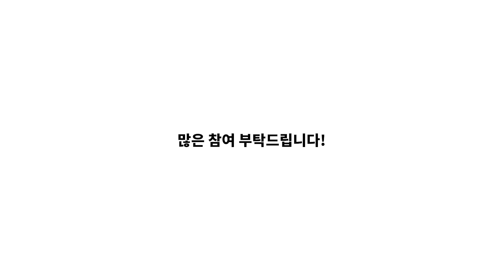(모집 완료) 흰 바탕에 검은 글씨만 쓰면 됩니다! - 1인 1프레임 타이포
디스코드 참여 링크 (모집 완료 되었습니다!)

오신 뒤에 1인-1프레임-타이포 채널로 들어가셔서 본인 닉네임을 작성해주시면 참여 확정입니다.
참여 인원이 1000명이 넘어가면 1001번째 참가자 부터는 '예비 참가자'로 전환됩니다.
예비참가자 분들은 인원 변동에 따라 참가 여부가 변경되실 수 있습니다. (예비 참가자는 100명까지 모집)

저번에 했던 이벤트를 이번엔 좀 더 큰 규모로 진행해볼까 합니다.
어떤 영상인지 감이 잡히지 않으신다면 아래 영상을 꼭 확인해주세요!!!
(눈부시니까 조심)

영상 내용:
여러분들의 도움이 절실히 필요합니다!

무슨 일이냐고요?
음.. 그래! 바로 본론으로 넘어가도록 하죠!

저는 지금부터 장인 정신을 담아 한 땀 한 땀 바느질을.. 아니, 한 프레임 씩 한 프레임 씩 모아서 타이포그래피를 만들 예정입니다!

어디서 모으냐고요? 바로 시청자 여러분들로부터 모을 생각입니다!

여러분들이 설명문에 있는 디스코드로 들어와주신다면, 사람이 적당히 모이게 되면 제가 채팅방 인원을 몇 개의 팀으로 나눠서 팀 별로 각 단어를 하나 알려드릴겁니다!

참가자 분들은 해당 단어를 사용해서 여러분이 원하시는대로 예시와 같이 장면 한 컷을 만들어주시면 됩니다! (이해가 어려우시다면 꼭 위에 있는 영상을 확인해주세요!!)

어떻게 만드냐고요?

어떤 방법이든 상관 없습니다.
흰 바탕에 검은 글씨만 넣어주시면 됩니다!! (다른 요소가 있거나 다른 색상이 들어간 경우 짤릴 수 있습니다)

한 사람 당 한 프레임씩 만들어주시면 그 사진들을 어어어엄청 모아서 하나의 타이포그래피 영상으로 제작할 생각입니다!

과연 얼마나 창의적인 영상이 제작될까요?

참고로 참가하시는 모오오오든 분들의 이름을 하나하나 엔딩 크레딧에 올려드립니다.

보다 자세한 내용은 디스코드 공지를 통해 진행하도록 하겠습니다. 감사합니다 :)
리틱의 타이포그래피 제작 방법을 배워보고 싶다면?
클래스 101에서 지금 수강해보세요!